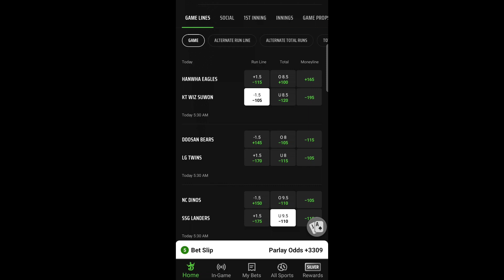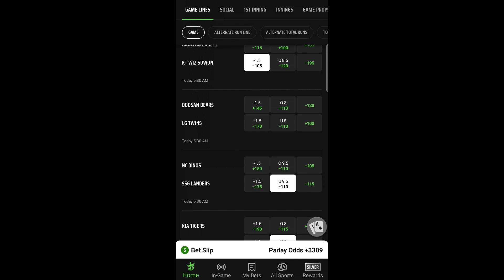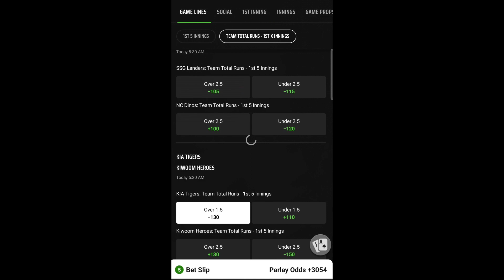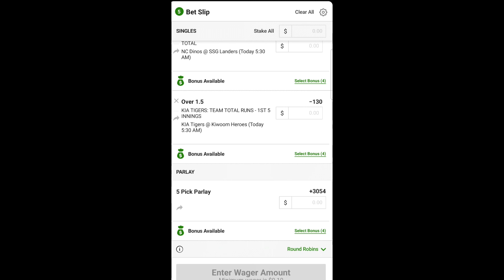KBO PARLAY OF THE NIGHT 4/14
KBO parlay for tonights games. Lets get EM!! A couple tough games to handicap tonight but lets cash